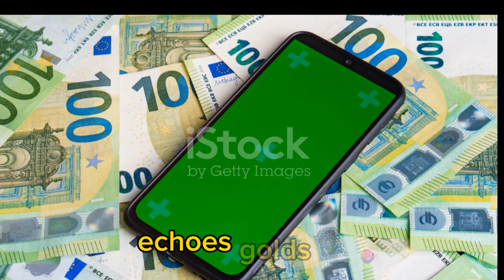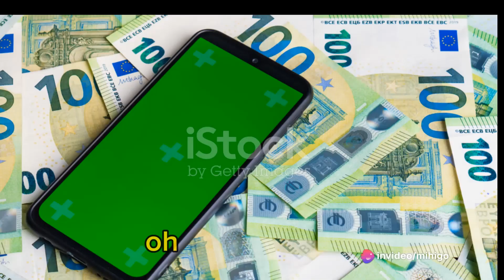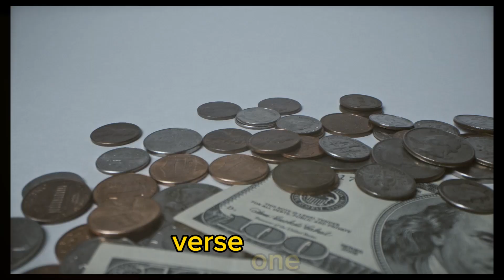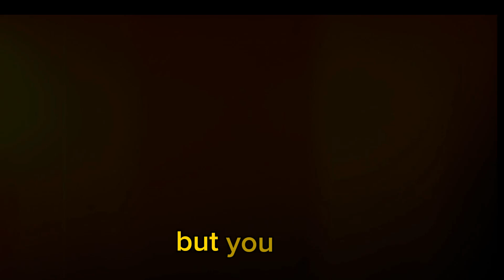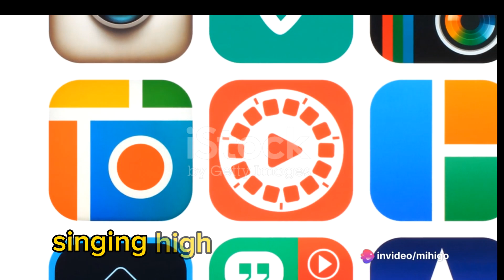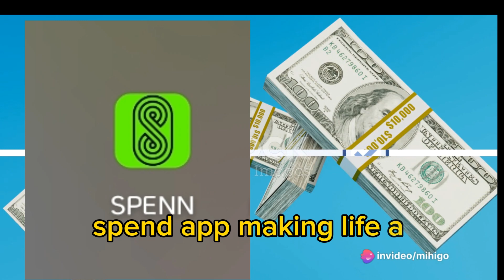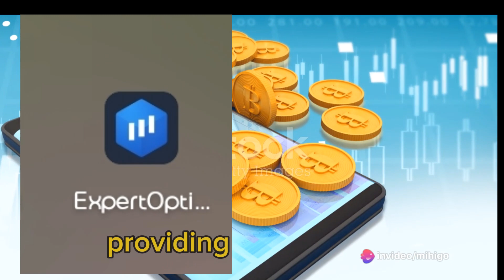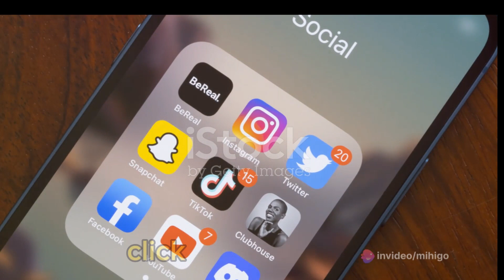TRUTH ABOUT MANEY MAKING APPS real AND fake